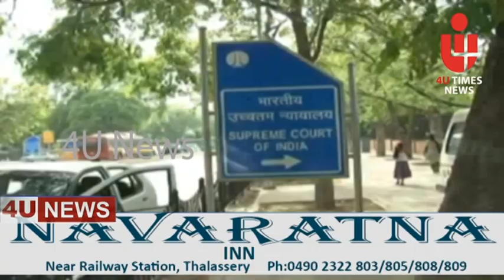4u speed news